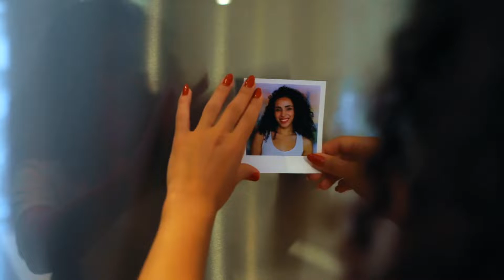Umut Dental Clinic